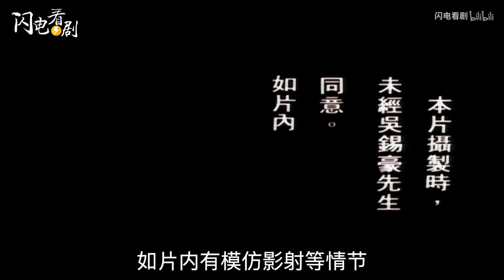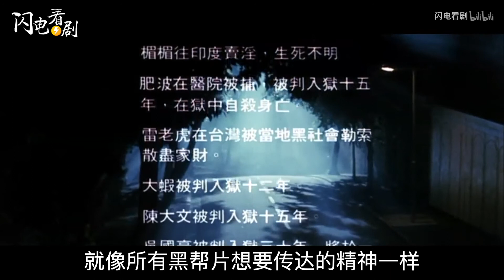揭秘香港第一黑道教父【跛豪】廉政公署宇宙第一集|剧情+影评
香港电影 香港黑帮人物传记电影《跛豪》不同于吴宇森的小人物“英雄片”，它上升到了一种更具野心的“枭雄片”，格局和视野都大大拓展。这是廉政公署宇宙系列的第一集，我知道很少有女生做这种黑帮警匪类的片子，我的新尝试肯定也有很多不足之处，还是希望大家能够多多支持，多多提意见，并不要忘记订阅我的频道，下一集我们从雷老虎，也就是警界的角度来看那个黑暗的时代。我们下期再见！